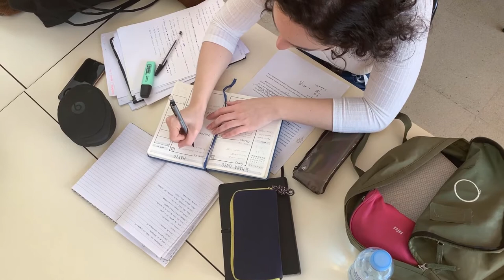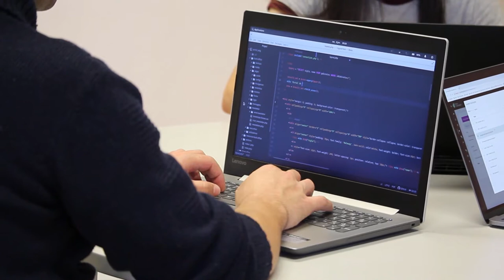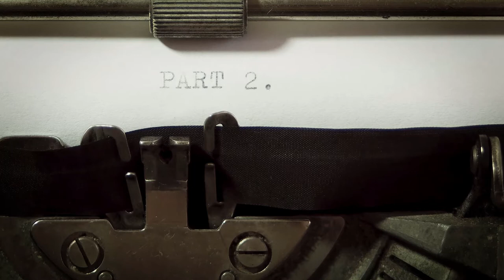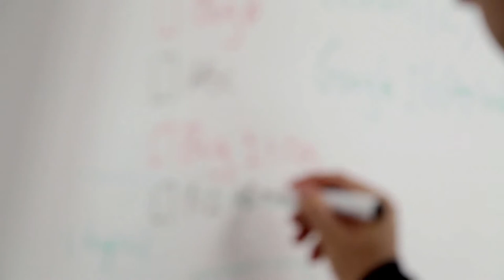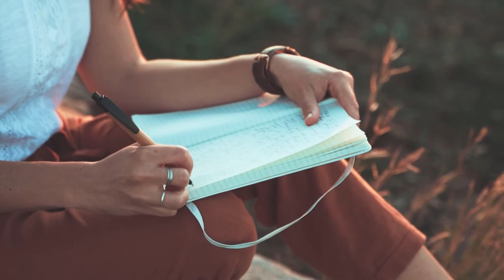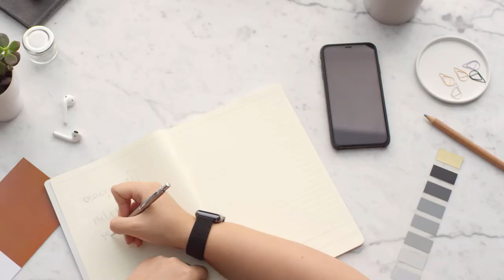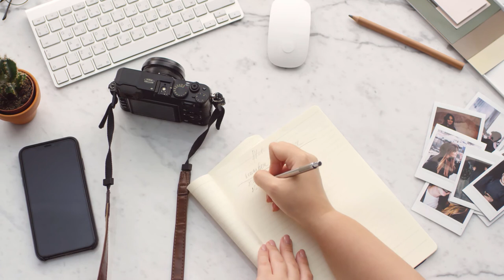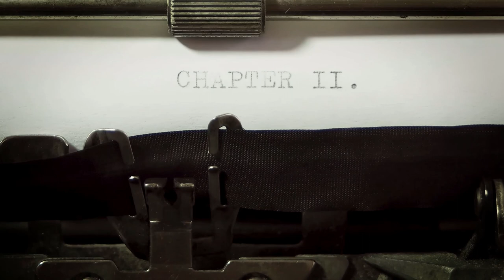Free Writing Footage | Stock Footage For Blogging and Writing Content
These are great for making YouTube videos and tutorials on how to write, how to take notes, and story building exercises. If you create content related to authors, screenwriters, or songwriters, these videos can help make your content richer and more professional. Also a great resource for bloggers looking to create how-to videos for their followers.